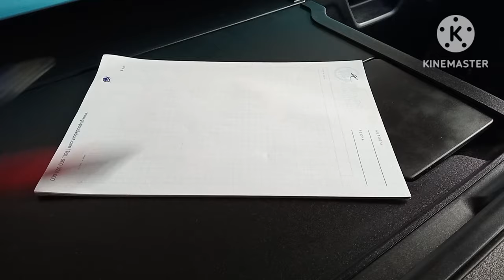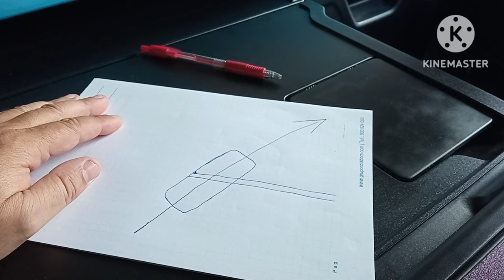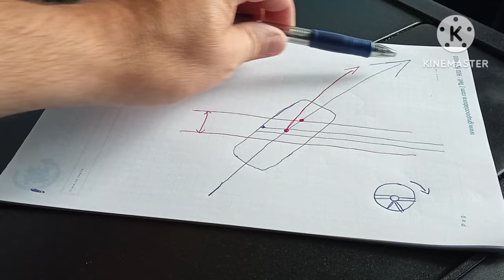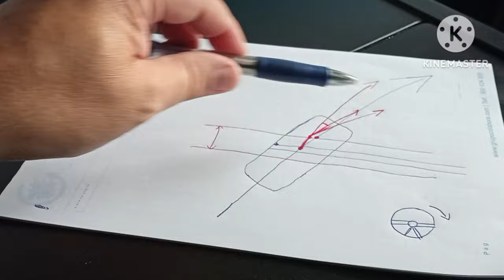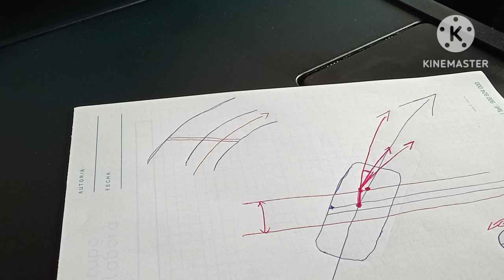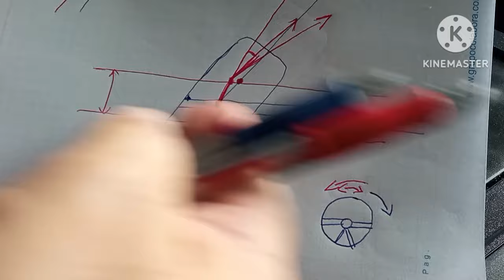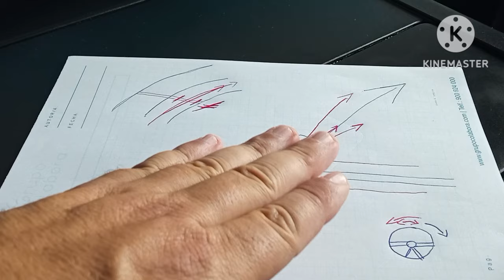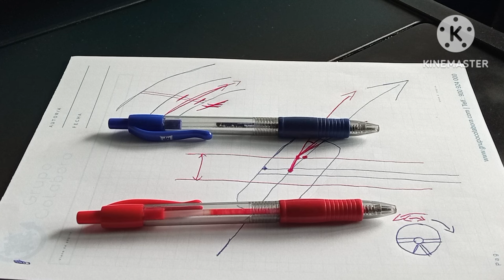Seguridad Vial. ⚠️JUNTAS DE DILATACIÓN, ⚠️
Una de las cosas que nos pueden dar un susto en ruta, son las juntas de dilatación de los puentes por ejemplo , en este vídeo hablo de ello, explico que pasa y porqué, además, doy alguna solución.